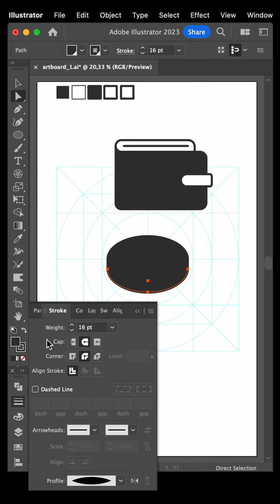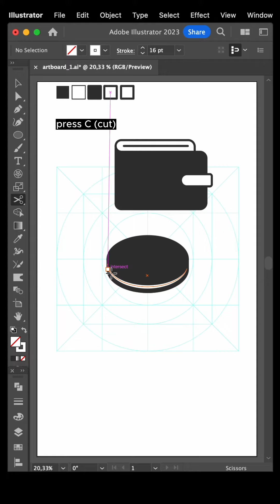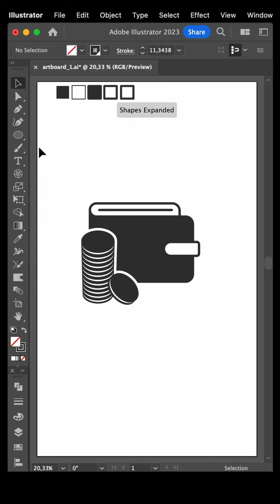Cara Membuat Icon Uang Logam dan Dompet Di Adobe Illustrator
Cara Membuat Icon Uang Logam dan Dompet

Membuat icon-icon sederhana, menarik, kreatif dengan menggunakan program Adobe illustrator.

Kamu akan belajar cara membuat icon yang sederhana dan menarik.

Video ini mudah dan cepat dipelajari untuk desainer grafis pemula dan menengah yang ingin meningkatkan keterampilan kamu dalam Adobe Illustrator menggunakan beberapa tips dan trik saya.